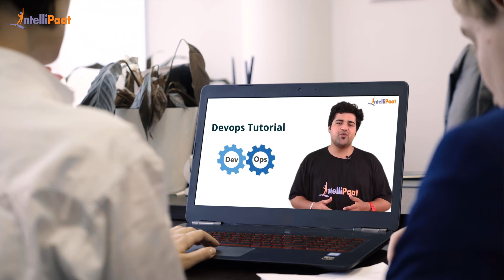Fresher To Technical Job | How To Learn DevOps | DevOps Engineer Career Path | Intellipaat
Watch how Akshay got a job as Technical Support Engineer. He got a fresher job after completion of the course. According to Akshay Intellipaat Support has helped him throughout his journey of learning DevOps, We have helped more than 600,000+ aspiring students and working professionals transform their careers.

Intellipaat Edge
1. 24*7 Life time Access & Support
2. Flexible Class Schedule
3. Job Assistance
4. Mentors with +14 yrs
5. Industry Oriented Course ware
6. Life time free Course Upgrade